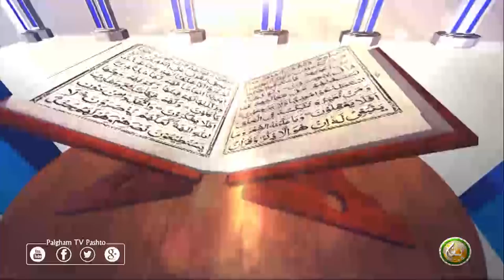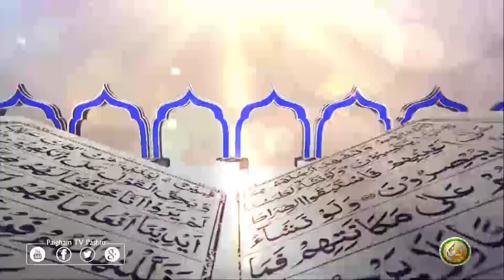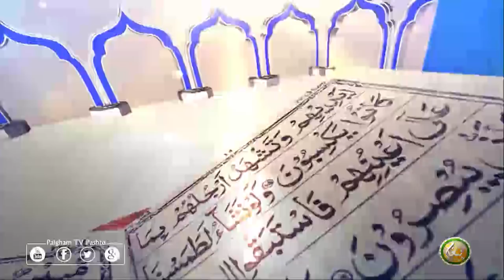Dora E Tafseer AlQuran | EP40 | د تفسيرالقران دوره